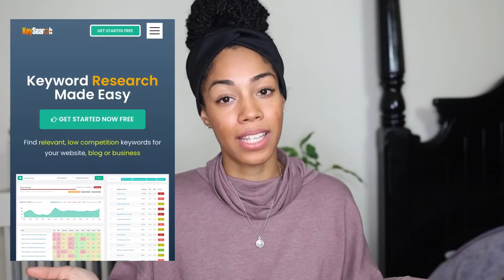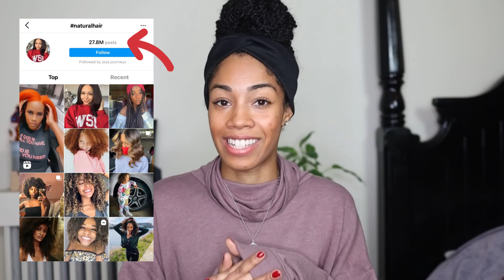5 Reasons Why I Said I'd Never Start a YouTube Channel... and Why I Did Anyway!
I had not-so-secretly wanted to start a YouTube Channel for a long time...But whenever asked about it, I would always say: yeah it would be cool, but it could NEVER be me. 🙅🏽‍♀️

As a content creator for nearly 5 years, launching a YouTube channel seemed a logical progression from blogging and influencing, I mean, I was already doing videos over on Instagram... but something... actually several things were always holding me back.

And today, for my first official YouTube video, I’m discussing the reasons why I was so scared and hesitant to start a YouTube Channel.

0:00 - Intro
1:35 - Reason 1
2:23 - Reason 2
3:24 - Reason 3
5:22 - Reason 4
6:09 - Reason 5

|| TOOLS MENTIONED ||

Lots of Natural Hair, Lifestyle, and Content Creation tips to come! 💗